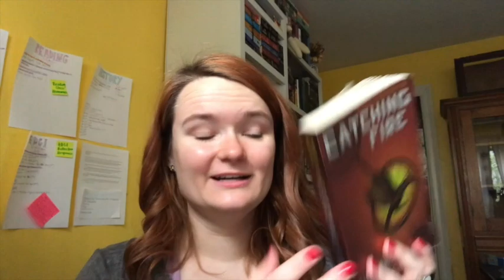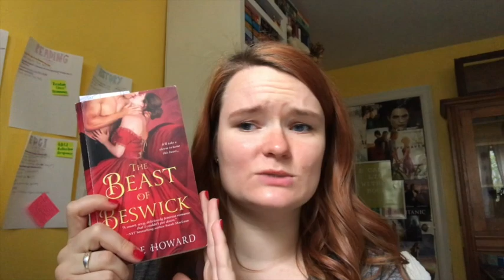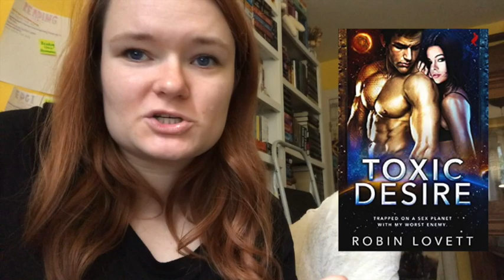romance takeover buddy read reading vlog!!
Hi yall!! Here is my reading vlog for the romancetakeoverbuddyread !!
Let me know if you participated, and what your favorite book was that you read in the weekend!

xoxo Averie